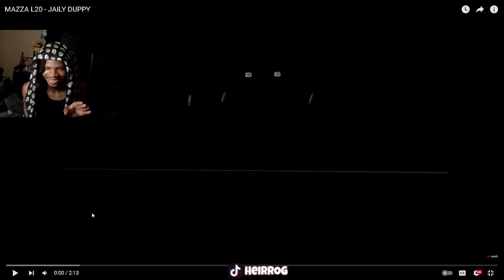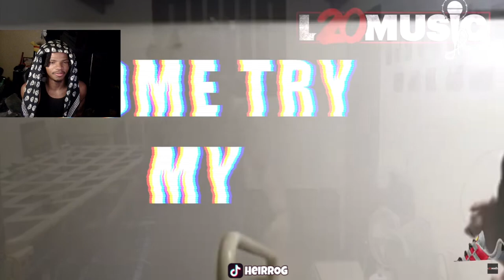MAZZA L20 - JAILY DUPPY (REACTION)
MAZZA L20 - JAILY DUPPY